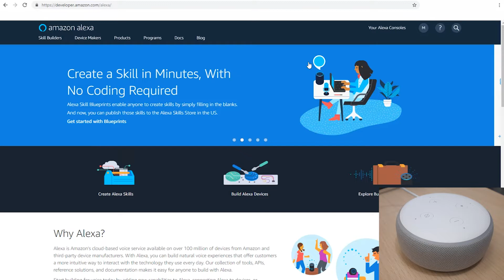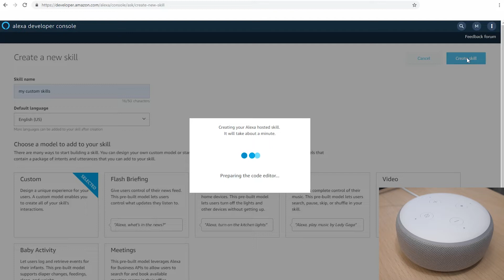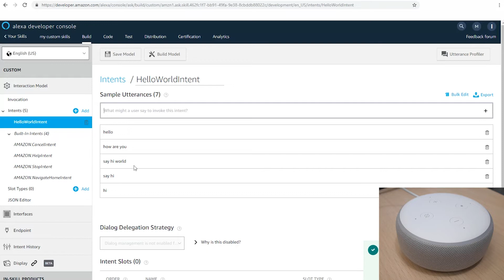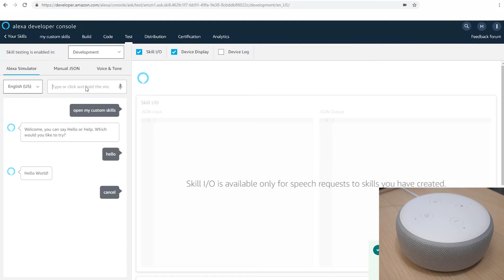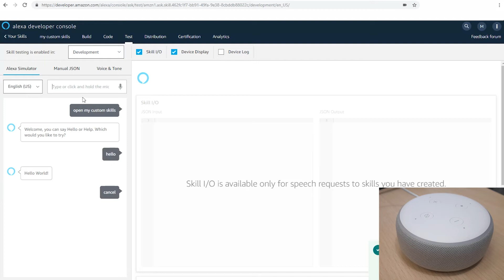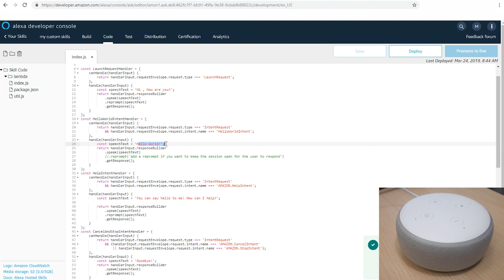Amazon Echo DOT (3rd Gen) с Alexa - Создаем первый Skills!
Создаем первый Skills на Amazon Echo Dot (3rd Gen) с Alexa

Fluke 117
Fluke 115